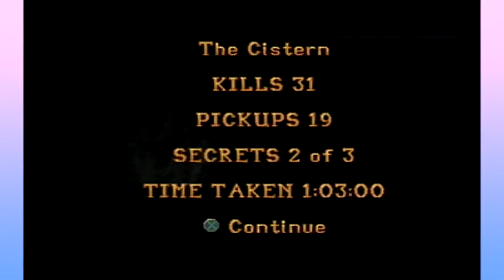We're Playing: Tomb Raider 1 - Part 35 - Brony orgy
Recorded on 18th September Radcon 2016